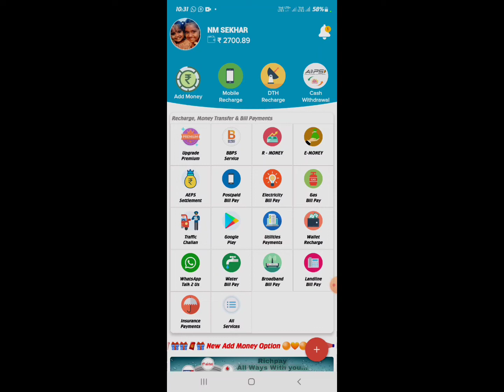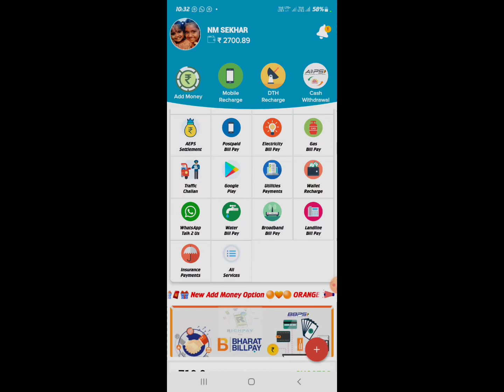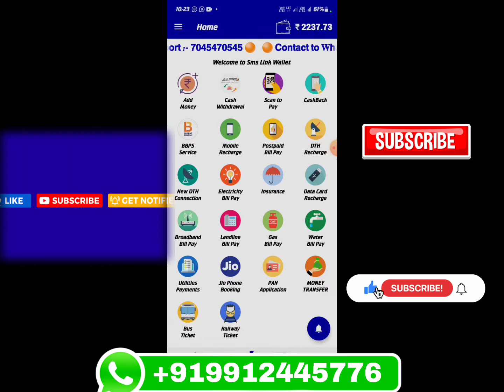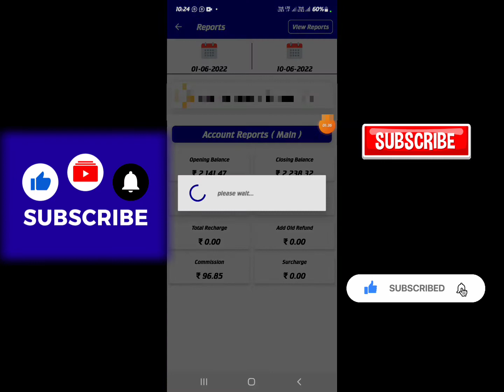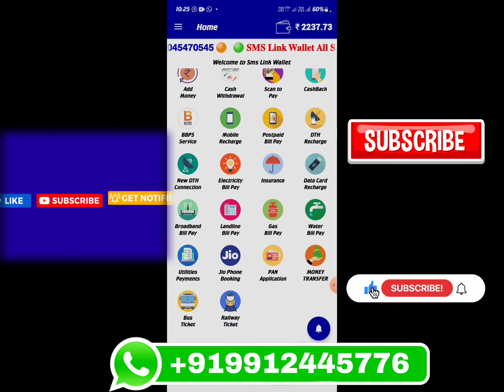Multi Recharge Telugu 👌Best Recharge business 💯 highest 💸Commission best support 👀 id Free 🏃‍♀️🏃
recharge business Telugu Multi Recharge service best Commission best support best recharge app

తెలుగు🤝தமிழ்🤝English🤝Kannada🤝Malayalam

Multi Recharge service
Retailer Commission...

📲  jio  👉🏻 3.20 %
📲 Idea 👉🏻 3.20%
📲 Airtel👉🏻 2.50 %
📲 Vodafone👉🏻3.20%
📲 BSNL👉🏻3.70%

📡 Videocond2h👉🏻 3.20%
📡 Sun tv👉🏻 3.10%

Registration👉Retailer ID Free/-

Name :
Mobile No :

Retailer
Distributor
Master Distributor

Best Multi Recharge Business App in Telangana, Andra
Pradesh, Karnataka, India
All Mobile Prepaid Recharge Offers
Airtel, Idea, Vodafone, VI, JIO, BSNL
All DTH Recharge Offers
Sun Direct, Tata Sky, Dish TV, Videocon, d2h, Airtel
Digital TV

🙋‍♂️Hai Friends😊

మన ఛానల్ లో, Latest Updates

Online Business, Aadhar Mini ATM
Multi Recharge, All DTH Recharge Plans
         Offers & Update కొరకు

😊మీ సహాయం కొరకు, నాకు సపోర్ట్ చేయండి,

          🤝తెలుగు♡தமிழ்♡English🤝

Online Services
Multi Recharge
Spice Money
RNFI Paysh
Uti Pan Card Service
NSDL Pan card Service
Fino Payment bank
Paynear by

All Company AEPS IDS Available
All Multi Recharges
All Devices Available
Best Mobile Earing Application

Aadhaar Update Name.boAddress (If mobiln mimber is already linked)

Voter ID Services

(now card apply and

correctiona Instant Pan cand in 2 min and Pan Card

Corrections and updates

Micrus Mini ATM Services Cash withdraw

AEPS Fund Transfer ALPS Cash Deposit

Mobile Recharges

Adhaar Pay

OR Code Payments UPI payments scanning facility

Online Bank Account opaning Facility both Pr

banks and Government banks

ATM card apply online

facility BBPS Payments facility

actricity Bill Payments

Waterbill Payments Wastag Payment facility

Pan Card NODCAUTI

Micro Loan Facility

insurance Facility

Food License Apply

Gas Bill payments

New Gun Connection Facility (Bharath HPIndian Gas

Passport Servic

Driving License Slet booking and Apply

Udyam Registration & MSME Registration Facility

Premium Payments

TTD Tickat Booking Facility Online Sand Booking Facility Obarani Portal for and Registration

Encumberance Certificate

Check your Aadhaar number link status

with bank

CTC Ticket Booking

Ration Card Mobile

number linking

Apply for New Ration and Facility

Bus Ticket Flight Ticket Facility

Amazon Easy Store Facility

Telugu business ideas.small business ideas franchise in india.cop point.nustomer service paint.miniatin survice franchise bunions in

telagulow investment business.digi sa pay

taluguaadhaar pay franchise in telugu work from home business,work from home part time jub asset mantra anset mantra bumiem ideas.mini

atm.micre atımDIGI SEWA.adhaar enrollment

contornadaur centercup.ac.digital indiapic money paynesrbyepointindiavillage busine

This video is non-promotional You need to proper training & knowledge About the concerned employment idea. Before starting a business. I

get

suggest you first get training & other knowledge

from the manufacturer of the machine this video is created only to provide educational information about the above-said business. This channel is not

responsible for any profit or loss in any business.

It all depends on business strategy and your hard work. You must research yourself before start any business this video is for education purposes only

if any want digisevapay ID contact